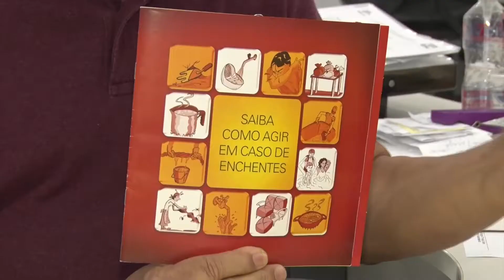Consumo de água após as chuvas